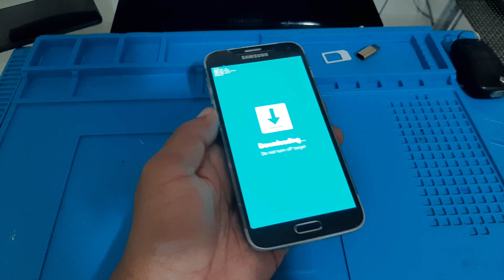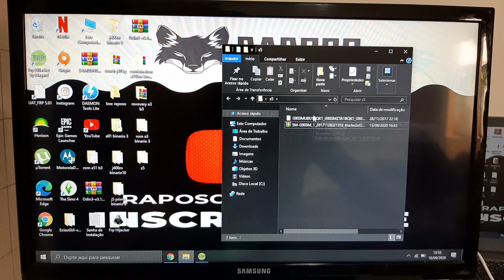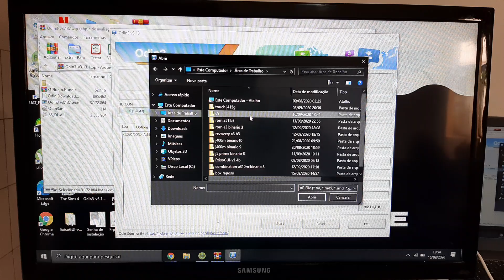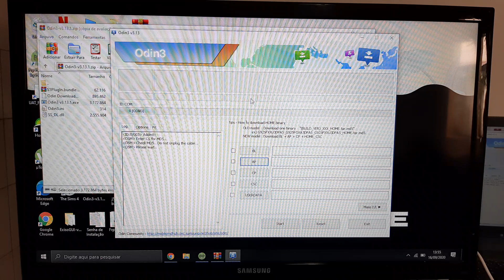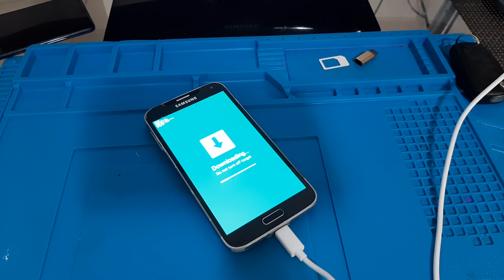Stock rom Galaxy S5 new Edition G903M recuperar sistema, reparar reinstalar software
stock rom Samsung galaxy s5 neo edition  g903m

aqui galera deixando o link do canal do amigo Francisco arrow desbloqueio e  manutenção de smartphones inscreva tmj yes nos👇

Quer acertar de 11 a 14 numeros na Lotofacil veja o novo progrma do mercado CÓDIGO DA LOTO